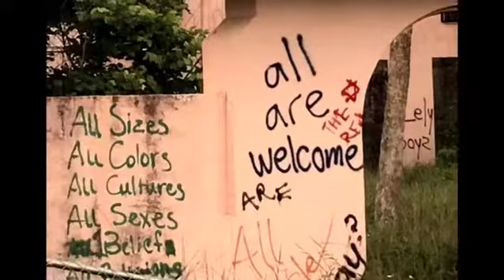haunted hotel - everglades, florida - quick iphone vid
discarnate spirits, no question